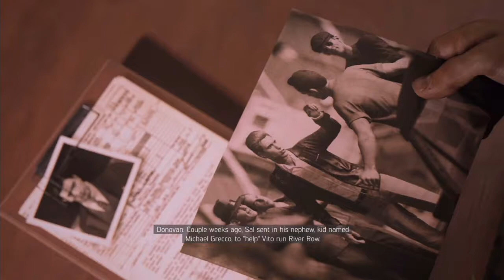Mafia III: Definitive Edition #10: Thawing Out Vito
Lincoln hears from Donovan about some potential assets that can help him against Marcano, and the first one he decides to go help out is none other than Vito Scaletta, who is about to be put out on ice forever unless he does something about it